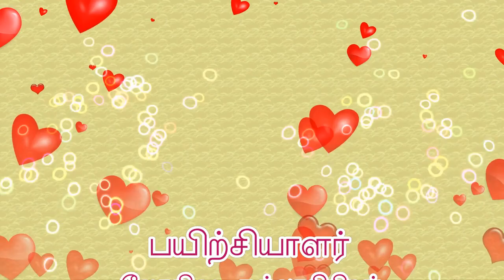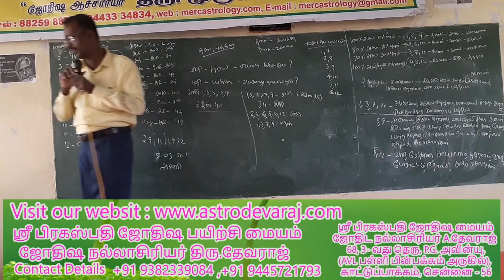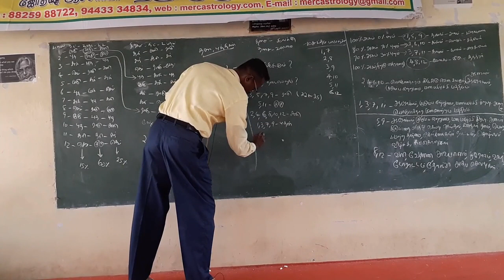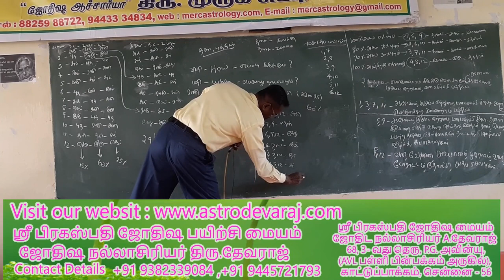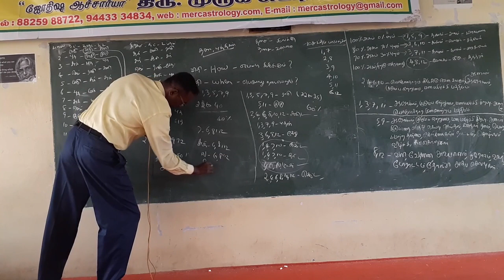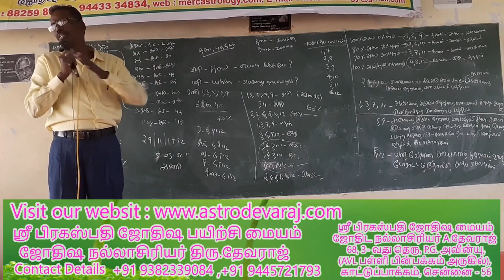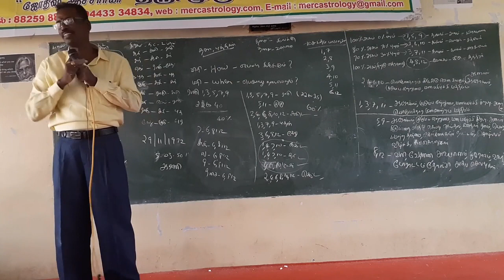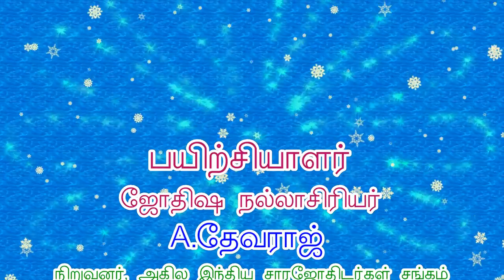KP ASTROLOGY CLASSES IN TAMIL, in Coimbatore - 12. Cell:9382339084, Web